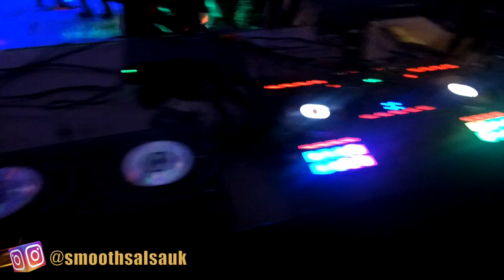Smooth Salsa UK Brook Street January 7th 2023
Smooth started 2023 with a great party as always plenty of dancers came out to dance at the event held at The Brook Street Community Centre. The DJs music was on point the floor stayed busy until the end of the night, don't believe me? watch the clips and see.

Smooth Salsa parties are held monthly.